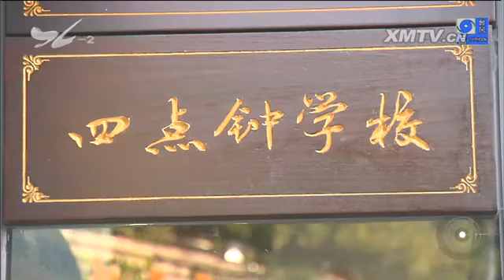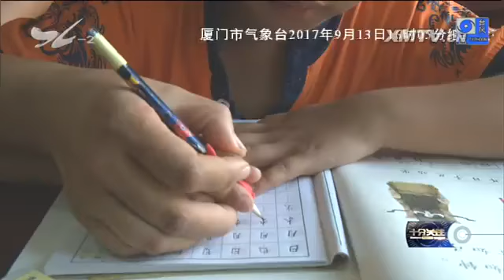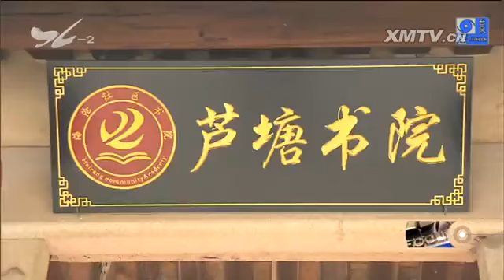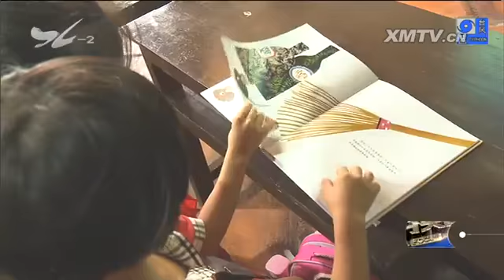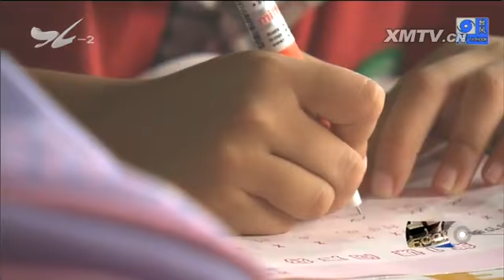“四点钟学校”如何可持续发展？ 十分关注 2017.9.13 - 厦门电视台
栏目名称：“四点钟学校”如何可持续发展？ 十分关注 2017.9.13 - 厦门电视台

　　眼下中小学已经开学了，有些家长又开始为孩子放学后没人管的问题烦恼。因为小学生每天下午四点钟放学时，许多家长还在上班，从学生放学到家长下班这一两个小时的"
空窗期"，就成为了困扰低年级学生家长的一大难题。为了解决小学生放学后无处去、没人管的问题，海沧区依托各社区书院，加快"四点钟学校"的建设。那么，什么是"四点
钟学校"？"四点钟学校"又是如何帮助学生和家长解决难题的呢？